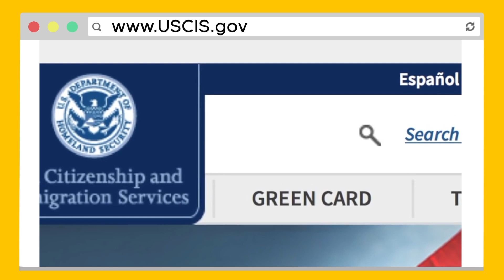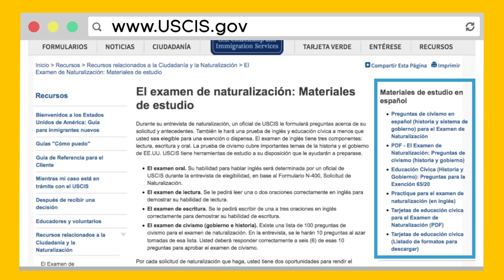Cómo obtener recursos de ciudadanía en español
Sigan estos pasos para obtener recursos para el examen de ciudadanía en español.